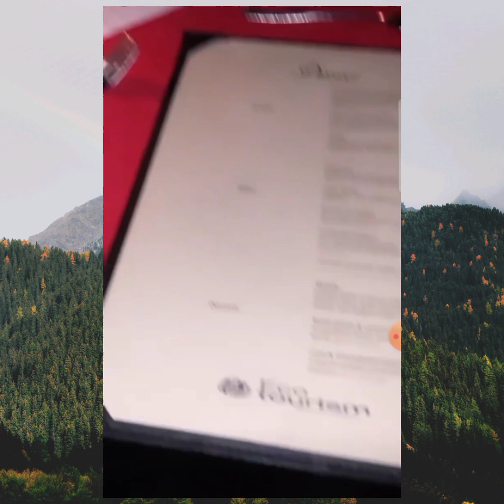THE MAGWEPES BAECATION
Maxine Magwape and husband went on baecation enjoy their vlog